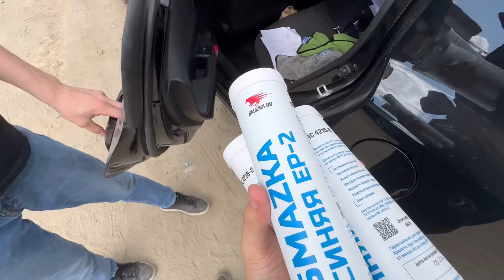КУПИЛ ФРОНТАЛЬНОГО ПОГРУЗЧИКА, ПОЕЗДКА НА РОДИНУ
Наконец-то, взял и сделал хоть и долго к этому шел, купил погрузчика и понял что это нелегко 😂
Видеоролик снимался с середины июля по сентябрь, не знаю почему но руки дошли только сейчас этим всем заняться и наконец выложить выпуск с ним)